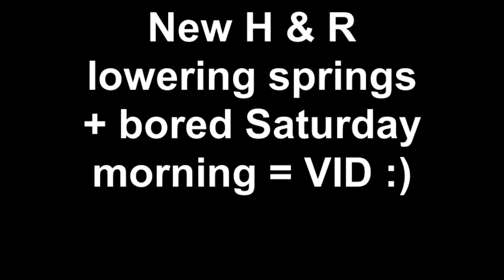G8 GT - New H & R lowering springs